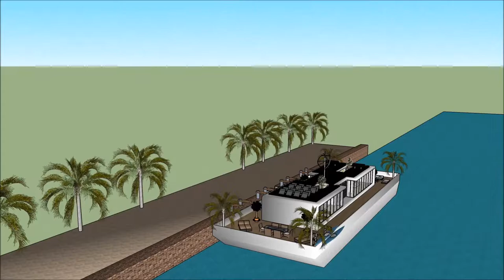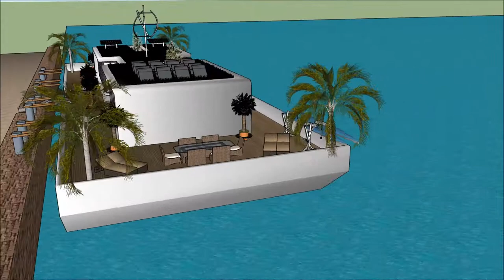АРХИТЕКТОР YOUTUBE ТАНСАГ ЗЭРЭГЛЭЛИЙН ХӨВЧНИЙ БАЙШИН ХАУС ТАНСАГ ЗЭРЭГЛЭЛИЙН ХАРШ ДАРВУУЛТ ЗАВИНЫ БА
The floating house villa houseboatzania launching an innovative high-end luxury yacht floating house villa mansion home design potentially as a display of exhibition of the АРХИТЕКТОР YOUTUBE ТАНСАГ ЗЭРЭГЛЭЛИЙН ХӨВЧНИЙ БАЙШИН ХАУС ТАНСАГ ЗЭРЭГЛЭЛИЙН ХАРШ ДАРВУУЛТ ЗАВИНЫ БА.

The collection of the Floating house villa houseboatzania concept АРХИТЕКТОР YOUTUBE ТАНСАГ ЗЭРЭГЛЭЛИЙН ХӨВЧНИЙ БАЙШИН ХАУС ТАНСАГ ЗЭРЭГЛЭЛИЙН ХАРШ ДАРВУУЛТ ЗАВИНЫ БА consists of high luxury and architectural art pieces in minimalism combined with living on the waterfront of the harbour.

The floating house villa mansion yacht design has the basis to sustain living with high standards and contemporary structural design АРХИТЕКТОР YOUTUBE ТАНСАГ ЗЭРЭГЛЭЛИЙН ХӨВЧНИЙ БАЙШИН ХАУС ТАНСАГ ЗЭРЭГЛЭЛИЙН ХАРШ ДАРВУУЛТ ЗАВИНЫ БА with numerous of prospects for excessive living and celebrating the desire of life worldwide: